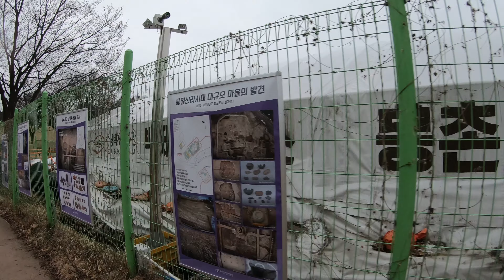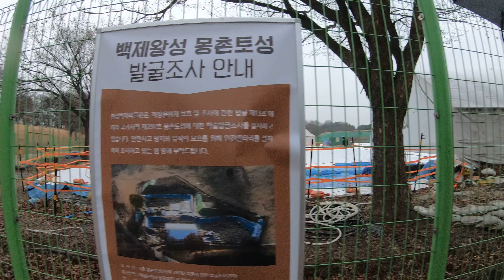【4k】잠실 올림픽 공원Walking around Olympic Park Part 2, Seoul Korea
Filmed by 4k 60p with GoPro 7 Black.

Not a vlog, there is no my face or my voice. Showing pure scenery that I saw while I was walking.